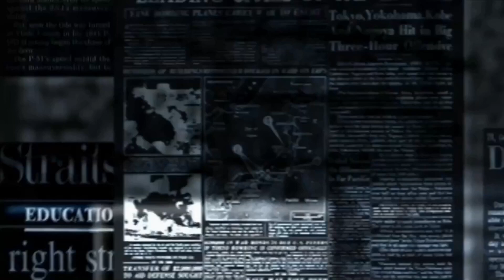REDAKSI TV LIVE STREAMING BTB . RESMI LAPORKAN RC DIDUGA KOLEKTOR & MESIN GOYANG ILEGAL